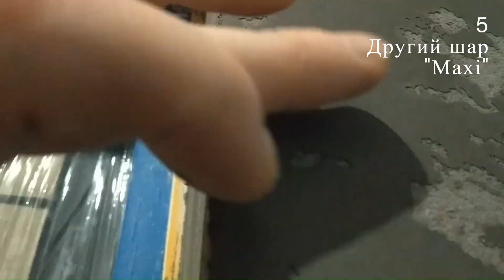Додайте акценту вашим стінам! Декор навколо вхідних дверей!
Юрій, Львів, Львівська область
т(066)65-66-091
instagram. com/ua.dekor.wall